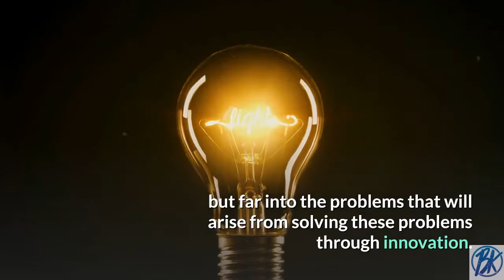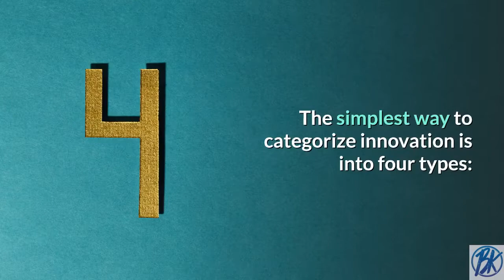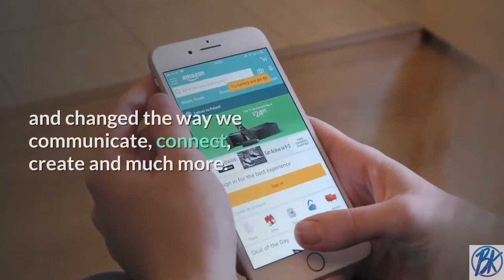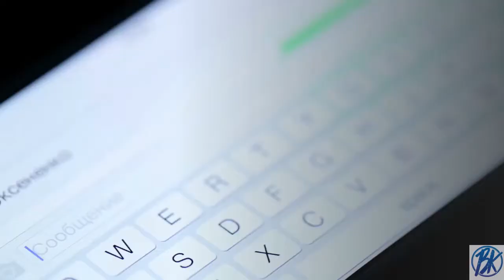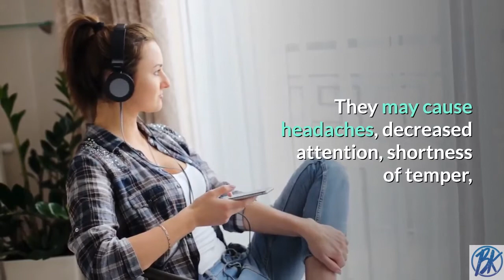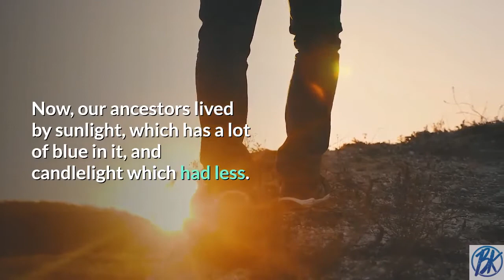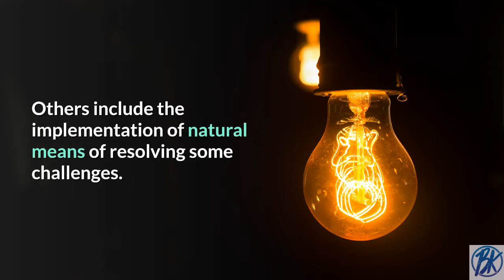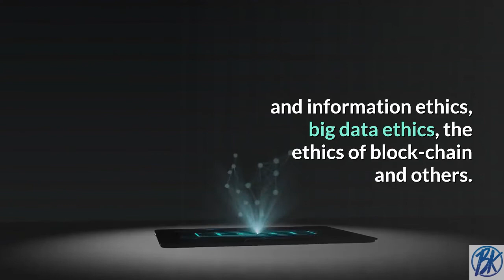Upstream Thinking: Solving Problems Caused By Innovation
François Rabelais once said that “Science without conscience is only ruin of the soul”

I realized that very little attention and resources placed in the efforts to mitigate drastic health and life effects of innovation. But as a result of communicating in this one-dimensional way, historians, linguists and scholars are concerned that were reducing our ability to empathize as humans.

The excessive use of mobile phones has exposed the population to harmful radio-frequency fields emitted from mobile phones. A study by Columbia hospital shows that, the constant and continued exposure in the past years has increased the risk of lesser-known skin problems. The radiations from the phone are an electromagnetic ray in the microwave range (850–1800), much of which is received by the skin. Insomnia wasn’t this common among people in past before the invention of clocks.

Risk of heart attack is 11% higher on Mondays as compared to other days of week, possibly due to sleep lost while readjusting to the schedule of the working week.

Air conditioner is artificial cooling of room if you live in a hot area but it also makes human addicted and thus human bodies moderate temperature is varied and continuous usage of air conditioner affects health making human body sensitive to hot weather

It’s high time that innovation ethics should raise criteria for evaluation, it should show us ways to humanize innovation and increase moral imagination for innovation built around human and societies